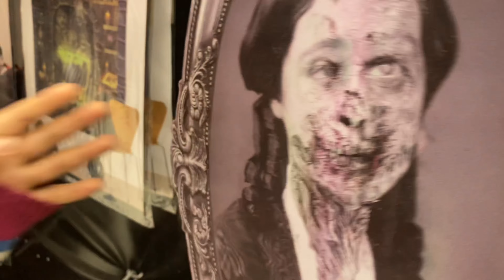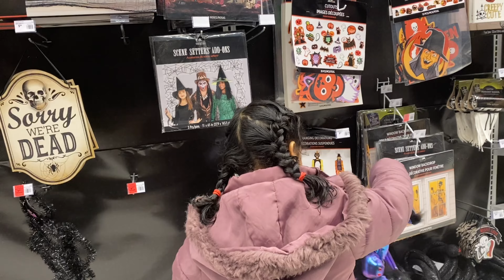The 𝓟𝓐𝓡𝓣𝓨 starts at 𝓟𝓐𝓡𝓣𝓨 𝓒𝓘𝓣𝓨... 🥳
SMASH LIKE!